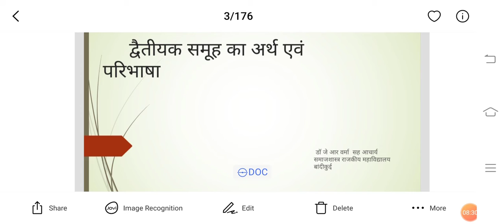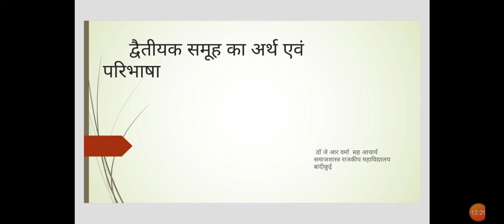द्वैतीयक समूह का अर्थ एवं परिभाषा (Dr. J. R. Verma)